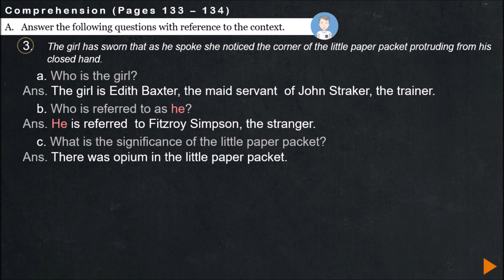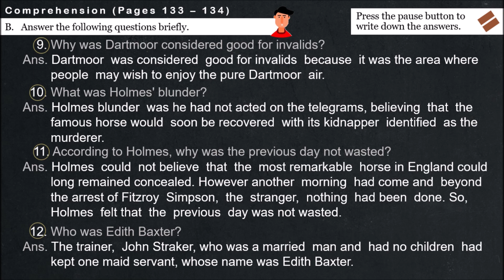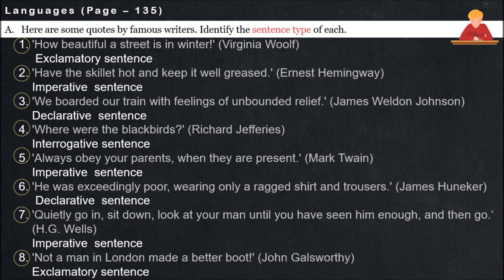Class 7 Eng. Literature _ Lesson 19 _ Silver Blaze (Que./Ans. & Exercises)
Silver Blaze Que./Ans. & Exercises
Comprehension (Pages 133 – 134)
A.   Answer the following questions with reference to the context. 00:01
No A3c. has some error (Ther was not the opium there was money in the little paper packet.)
- Sorry for misprint.
B.   Answer the following questions briefly. 00:38
C.   Answer the following questions in detail. 01:17
Vocabulary  (Page –134)

Let's look at some of these words closely associated with mystery and adventure. Write down their meanings. 01:55
Languages (Page – 135)
A.   Here are some quotes by famous writers. Identify the sentence type of each. 02:08
B.   Rewrite the following paragraph in direct speech. 02:21